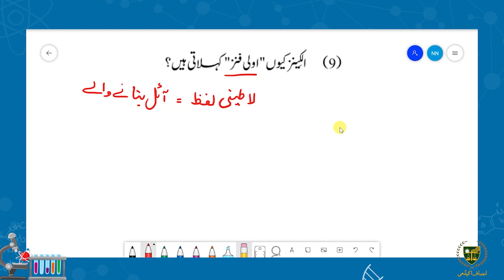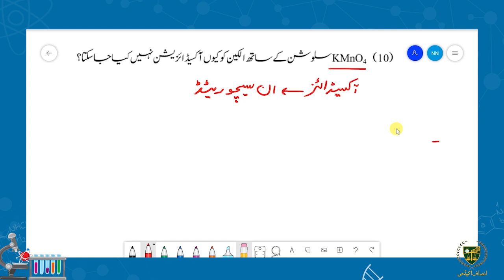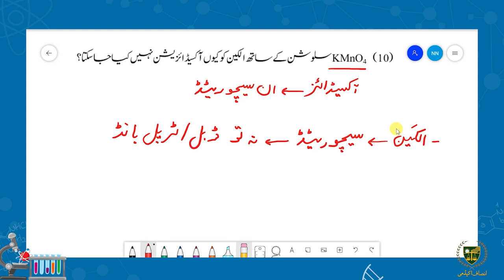مشق ( 4 ) || 10 اردو میڈیم کیمسٹری || باب 12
پیارے طلباء
امید ہے کہ یہ ویڈیو
مشق ( 4 )